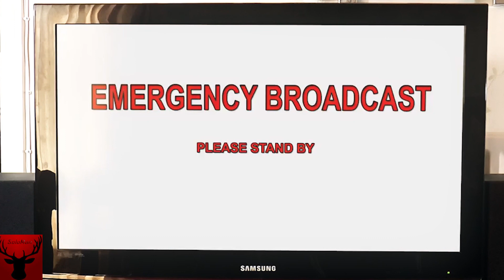Doomsday Has Come